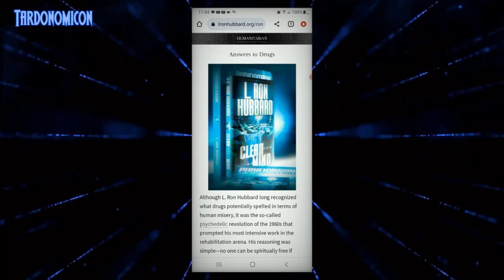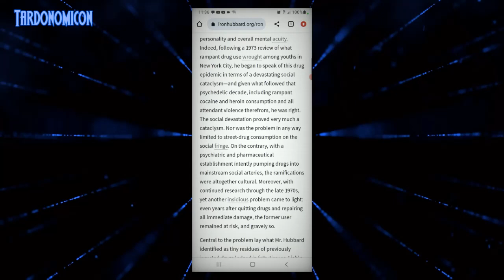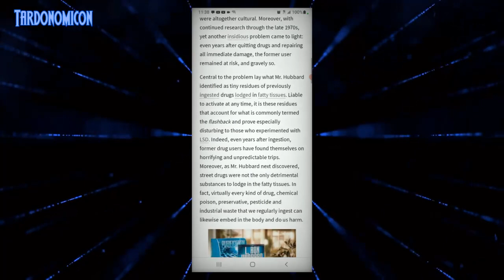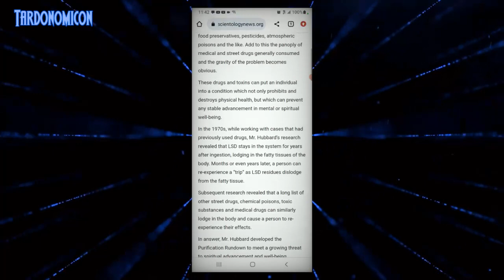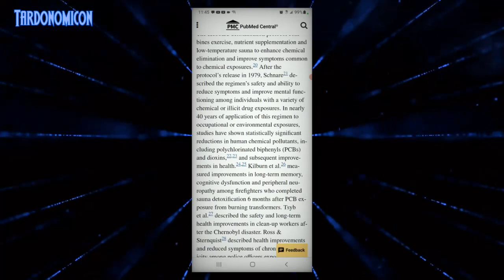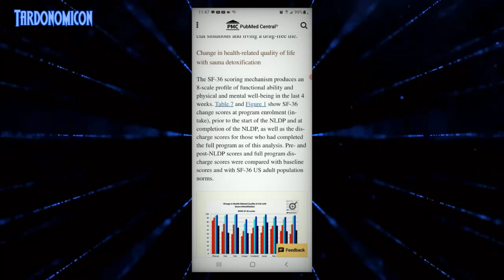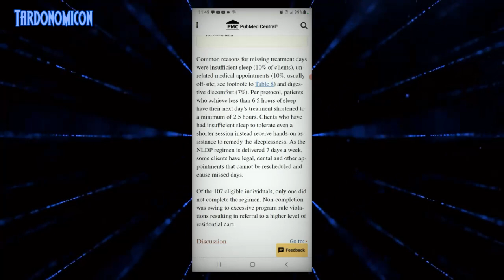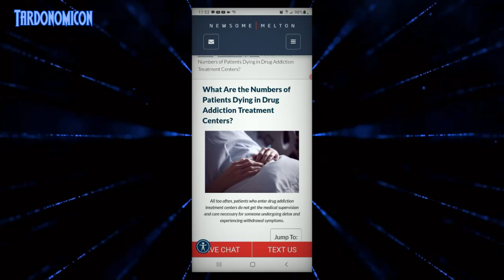2023 08 03 5 Are Mental Health Round Ups Coming 8